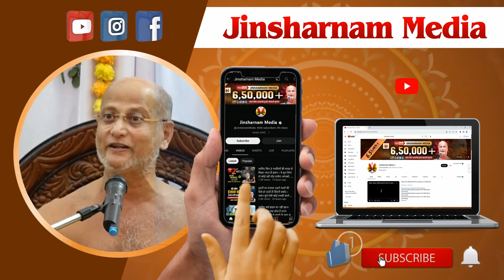लाड करने से बेटा बिगड़े आजादी से बेटी - अनमोल बातें, इस कहानी को गौर से सुने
[📿 Jewellery] Collectible India Wooden Handmade Tulsi Japa Mala Prayer 108 Beads For Pooja & Wearing Daily

[📚 Books] Karma: A Yogi's Guide To Crafting Your Destiny

[🏕️ Outdoor and Camping] Iris Citronilla Garden Incense Stick - 50 Pieces

[🪑 Furniture] Wiselife Premium Cotton Yoga Meditation Cushion Round Floor Pillow With Carrying Handle

[🧘 Fitness Mantra® Yoga Mat For Gym Workout And Yoga Exercise With 4mm Thickness] Fitness Mantra® Yoga Mat For Gym Workout And Yoga Exercise With 4mm Thickness